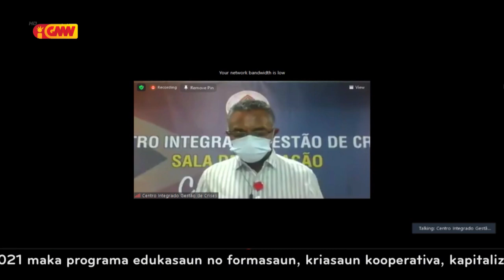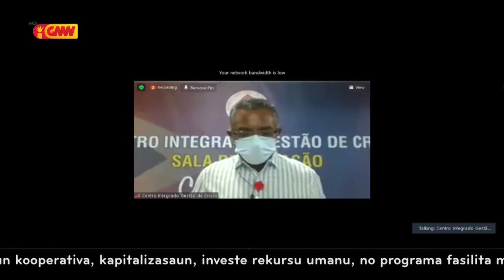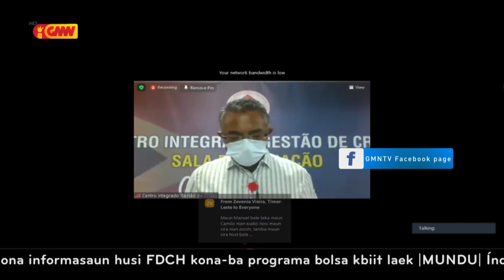Ekipa Konjunta Saude Dili detetan tan Kazu konfirmadu COVID 19 foun 5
Ekipa Konjunta Saude Dili detetan tan Kazu konfirmadu covid 19 foun hamutuk nain 5